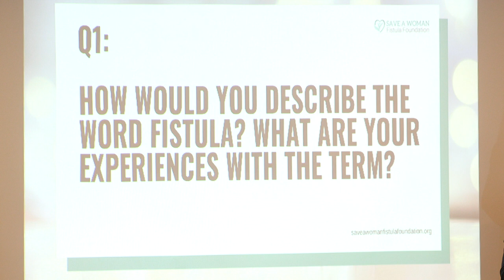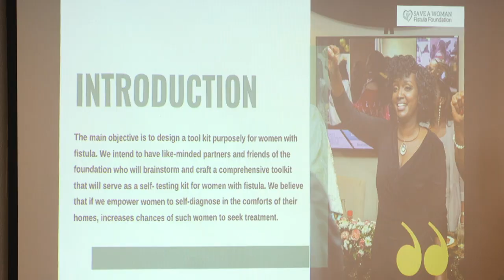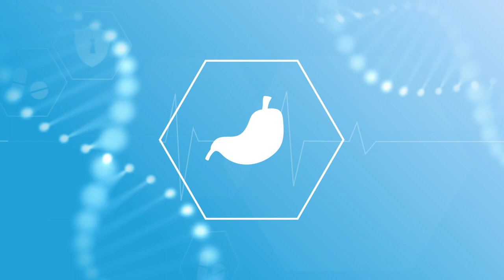HOW I CONQUERED FISTULA - I went through a lot due to fistula, now I preach that it is preventable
Sharon Korir is a lawyer by profession and a teacher. She is the ambassador of women with fistula. In Kenya, an estimated two women get fistula in every 100 births. This results in 2400 new cases annually.
Wanjiru Thuku Network is a digital TV show that takes on some of the biggest challenges humans face – our health.  Our host combines her journalistic drive with a medical curiosity to be a dynamic host, unlocking the pain, despair, and eventual triumph Kenyans have over their health challenges.  From cancer to hyperthyroidism, obesity to sickle cell anemia, malaria to postpartum depression, Wanjiru shows us how human beings cope, find help and overcome some of their worst nightmares.  She is joined in each episode by some of the top health professionals, showing off their individual expertise in highly specialized areas.  They teach our audience and cure our main characters!